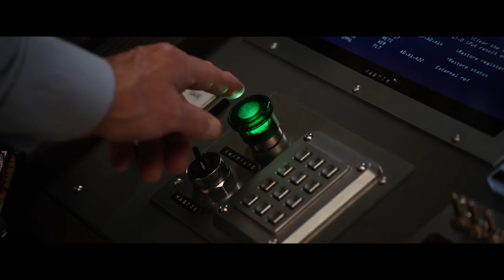ANT-MAN AND THE WASP Trailer # 2 (NEW 2018) Ant-Man 2 Superhero Movie HD